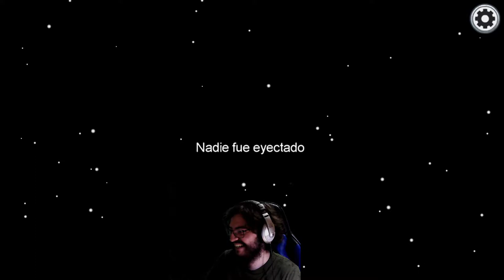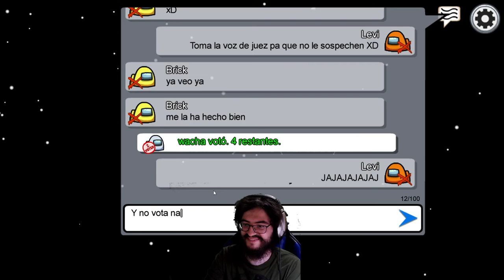Among Us - cap.8 - Señor del Mal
Minero77, maestro.